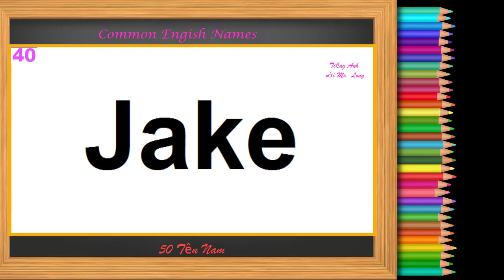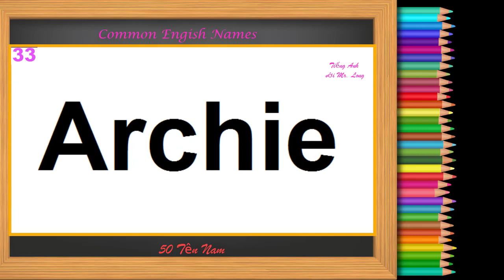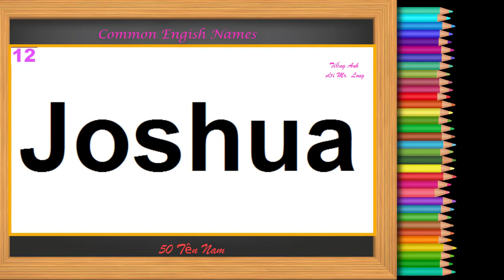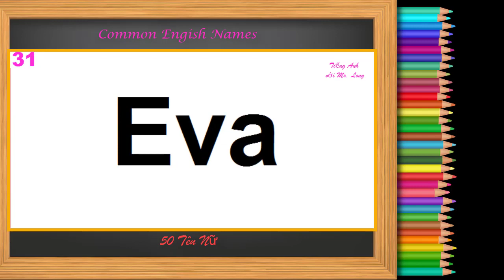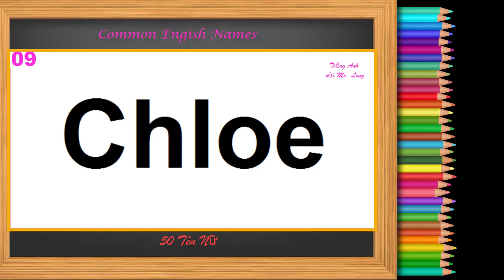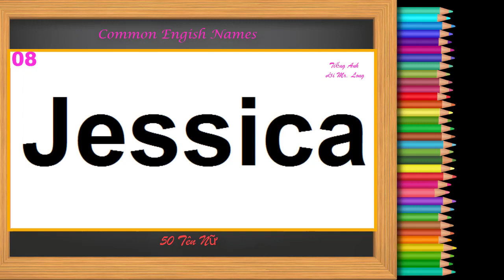Tên Nam/Nữ Phổ Biến Ở Anh| 100 Common Names In England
Video này là 100 tên gọi phổ biến ở nước Anh, gồm 50 tên con trai và 50 tên con gái.